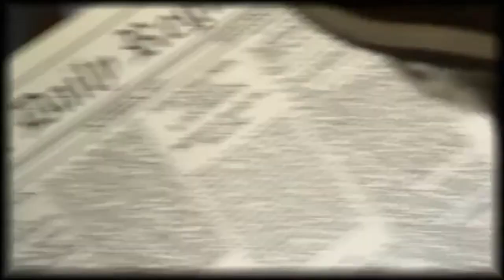Wendy Brown Demo Reel 2015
Various clips from film and television projects.